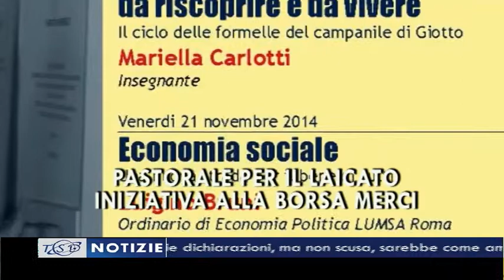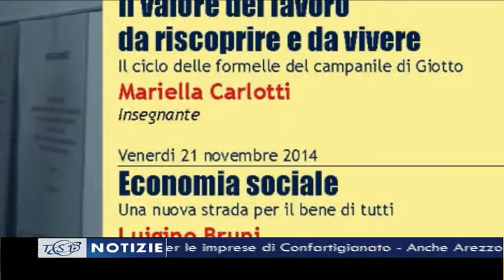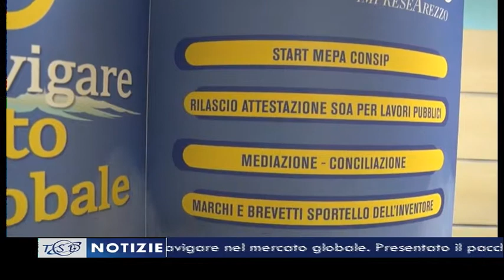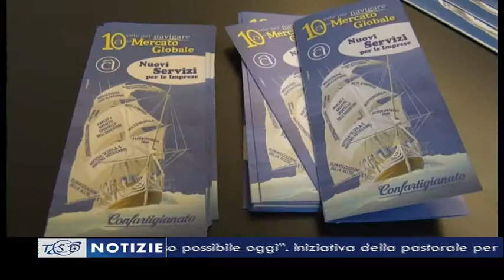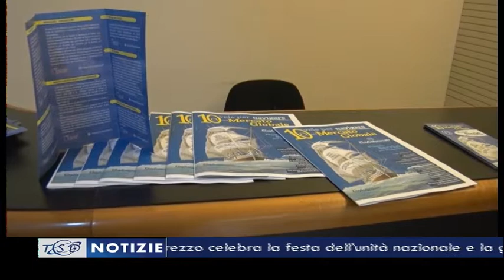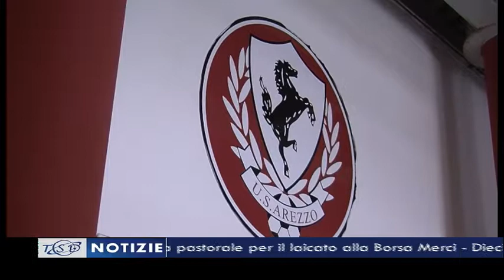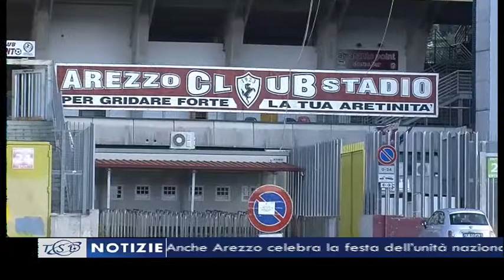TSD Notizie del 4 novembre 2014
I titoli principali dell'edizione delle 19.40:

1. La Conferenza dei Servizi non accetta la proroga alle emissioni richiesta dalla Valli Zabban. Da dicembre gli impianti dell’azienda dovranno fermarsi
2. “Lavoro, dignità, speranza. Un percorso possibile oggi”. Iniziativa della pastorale per il laicato alla Borsa Merci
3. Dieci vele per navigare nel mercato globale. Presentato il pacchetto di nuovi servizi per le imprese di Confartigianato
4. Anche Arezzo celebra la festa dell’unità nazionale e la giornata delle forze armate
5. Calcio, Capuano: “Chiedo venia per le mie dichiarazioni, ma non scusa, sarebbe come ammettere un errore”, spiega, ma “non volevo offendere nessuno”